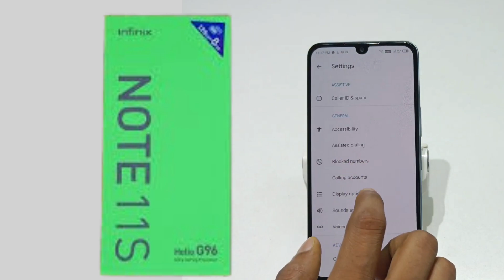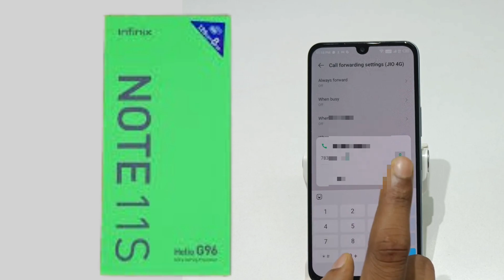call forwarding band kaise karen || call forwarding chalu infinix call forwarding